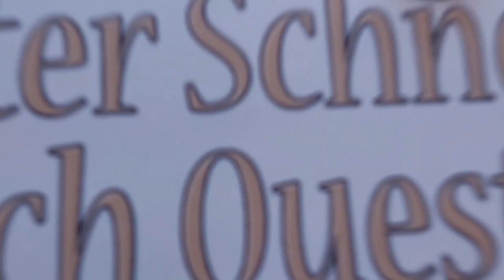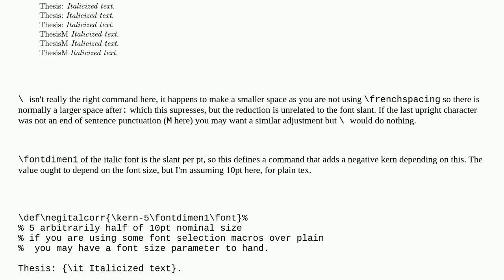Tex: Space before italicized words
Space before italicized words

A special thanks goes out to the community

  fonts plain-tex